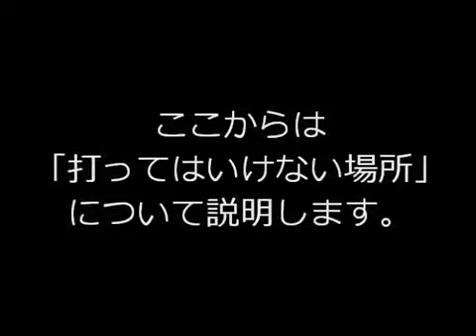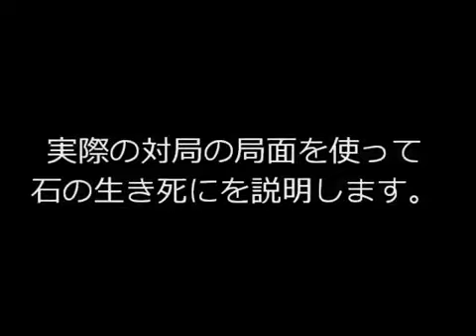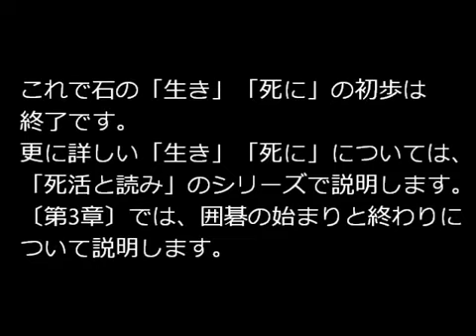15分でわかる囲碁〔第2章〕